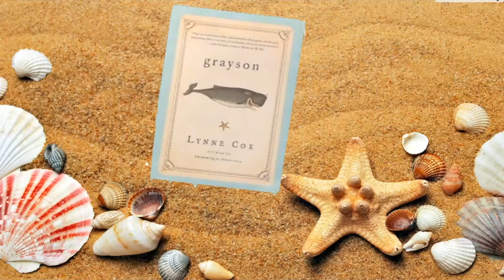M & B: Grayson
Grayson by Lynne Cox